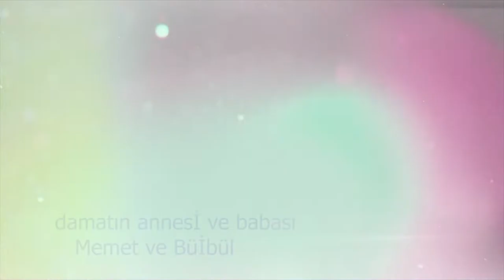DUUN TORENI AKIF VE DJEMILE 1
ALI BABA.TV
gr.BURGAS gsm.0876656555